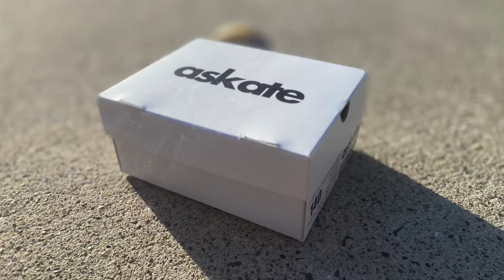【お知らせ】とaskateとKIXSIXとスニ垢男子の出会いを無駄に長々話す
11月7日に博多阪急で発売となります‼︎是非欲しい方は狙いに来てください‼︎動画アップ遅れてすいません！